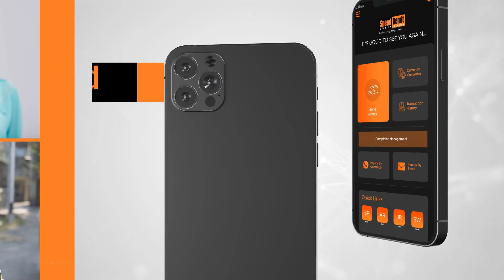Haasd Karti Hai Woh Tumse | Dil Hi Tou hai